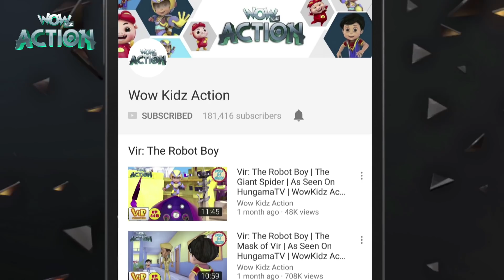Cartoon Kahani | Vir The Robot Boy | Hindi Cartoons | Gintu Meets Chintu | WowKidz Action